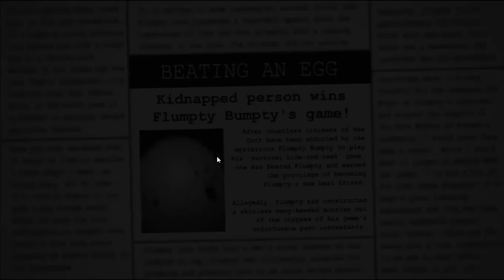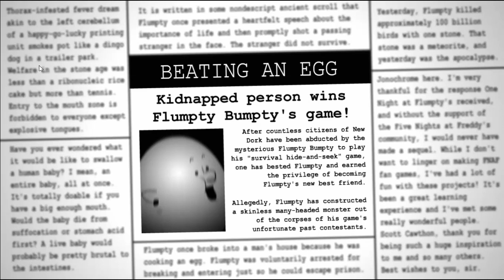One Night at Flumpty's 2 Hard Boiled Mode - Newspaper Song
It's been a while since I played Flumpty's and I also saw that the Breadbear 3000 video has been blowing up recently. So I decided to return to the game and record the song after the completion of Hard Boiled Mode, which meant that I had to do Hard Boiled Mode again.